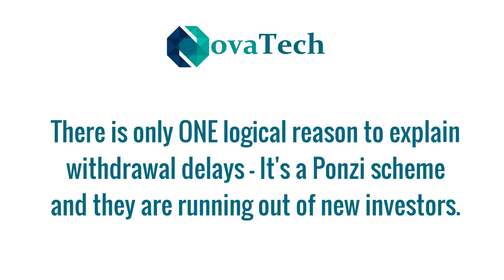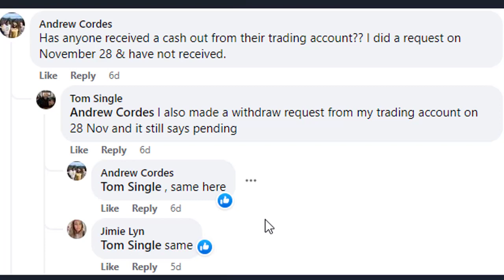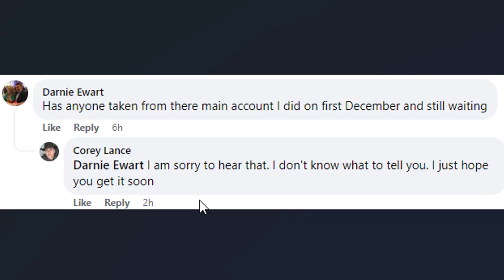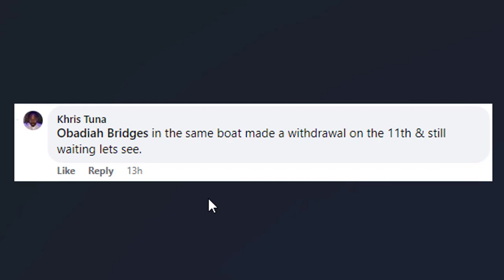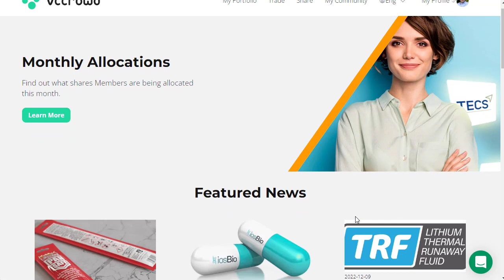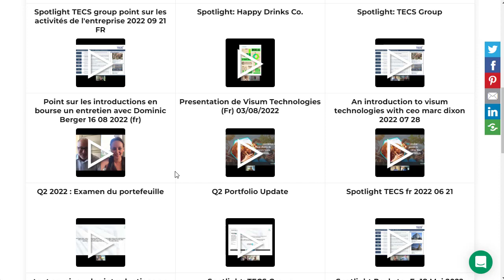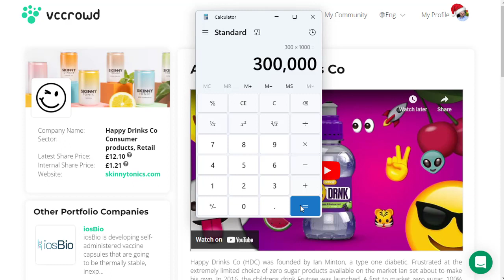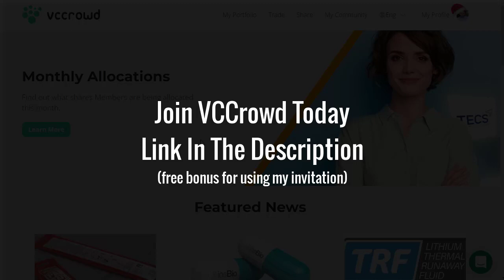NovaTech FX Scam Review - Problems With Withdrawals [PROOF]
NovaTech FX Scam - it appears they could be collapsing very soon - there are plenty of people reporting serious issues in being able to get withdrawals processed in the normal time frame. This strongly suggests NovaTech FX do not have enough money to payout to members.

The only logical reason for the lack of funds is NovaTech FX is actually a common HYIP Ponzi Scheme. The lack of funds problem generally occurs just before a Ponzi collapses. This then causes a runaway effect as people rush to get as much money out as possible before the inevitable collapse.

If you would like an alternative to NovaTech FX scam, and want to spread your risk and get involved in a legitimate investment opportunity then check out

Let me know what you think about NovaTech FX scam. Are you worried it's a scam? Are you happy that there are delays with withdrawals? Does it not bother you at all?